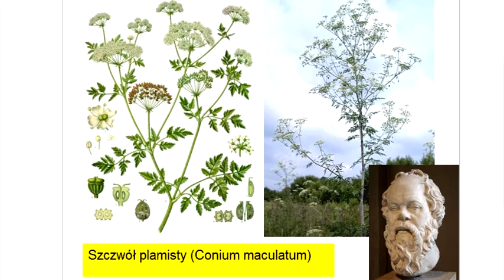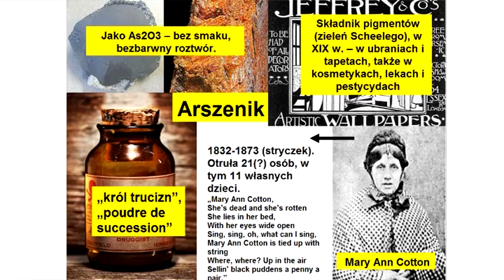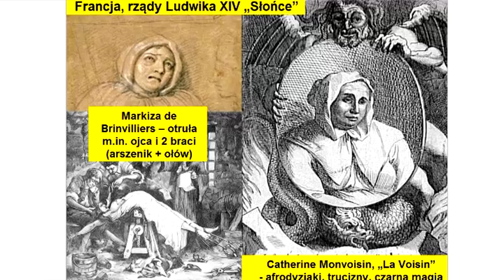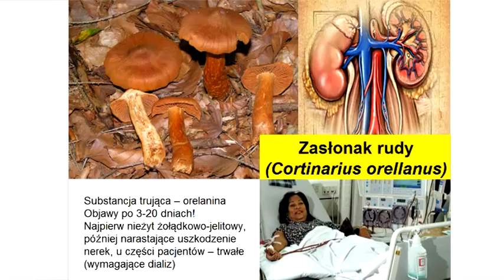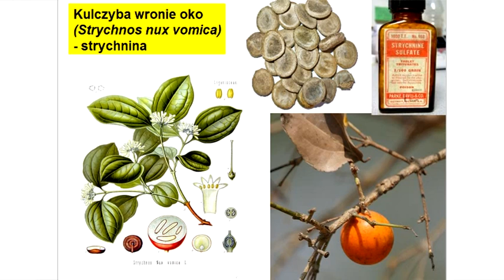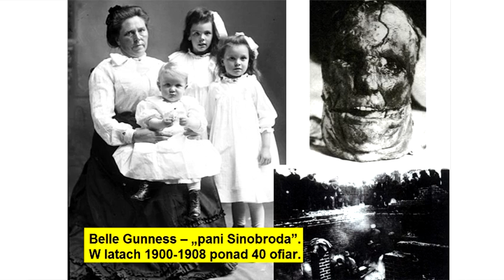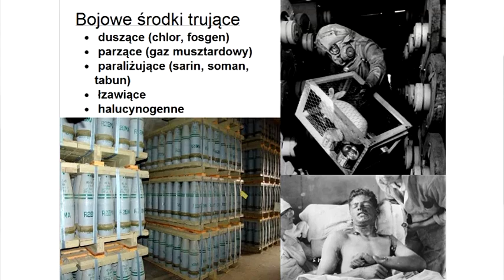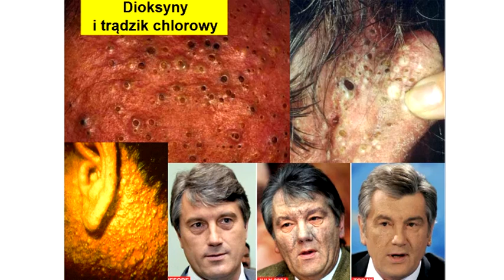Truciciel wczoraj i dziś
Prelekcja o truciznach